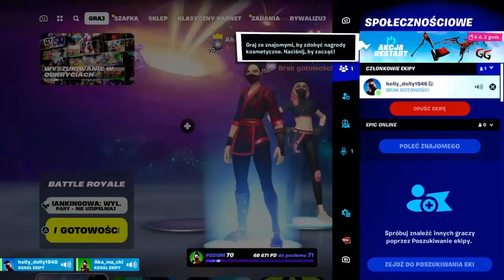ŻUL AKAMACHI ŻULUJE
NA WSTĘPIE..!!
Chce wam podziękować mimo że jest nas garstka osób to dla nas mega ważne i miłe że jesteście 👌 ✌️ 💚

Miłego oglądania! ❤️

Wpadajcie również na tik toka po shorty 🤙